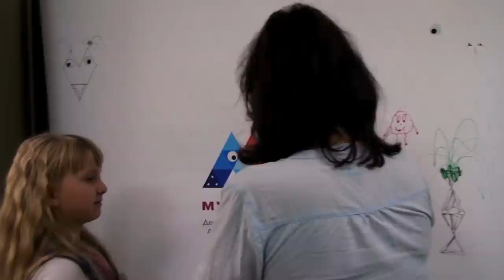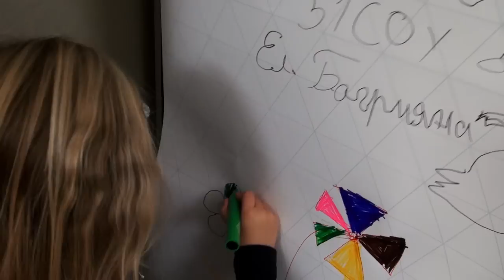Първият филм на Музейко / Muzeiko's First Movie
Най-големият детски научен център в Източна Европа отваря врати през 2015 в София